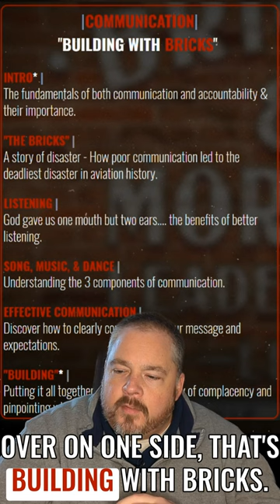Building With Bricks & Mortar | SHORT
Building Strong Foundations: Communication & Accountability

The importance of communication and accountability in building strong foundations, likening communication to bricks and accountability to mortar. It illustrates how both elements must work together to create something resilient and flexible. The person speaking has structured their training into two segments to focus separately on communication (bricks) and accountability (mortar), demonstrating the significance of integrating both aspects effectively.